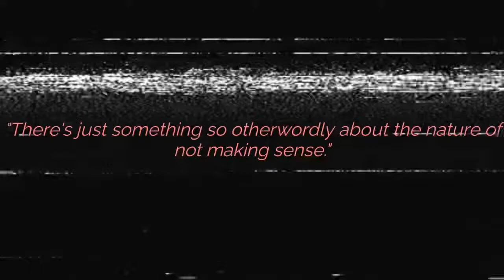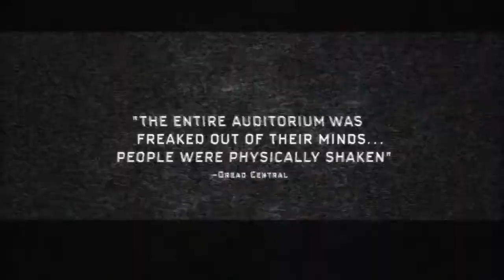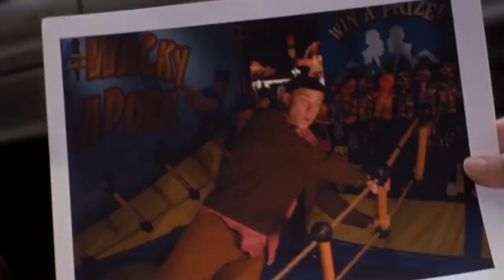The Art of Horror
Just me rambling about the horror genre for a school project :]